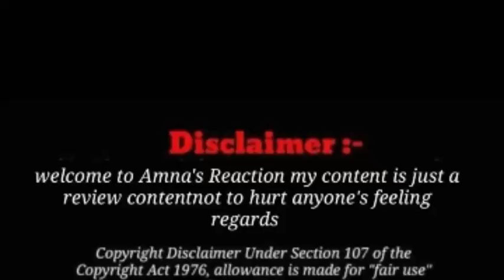Respect Hazrat Muhammad صلى الله عليه وسلم _ My daughter's Message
No lame excuses _ My daughter's message

ager koi nabi pak sallallaho alaihi wa AA lihi wasallum ki baat karta hai TU usay adaaab ka khayal rakhna hai wo koi bhi ho being Muslim ye Meri demand hai
ager NAHI rakh saktay TU phir apni gossips m
reference na do